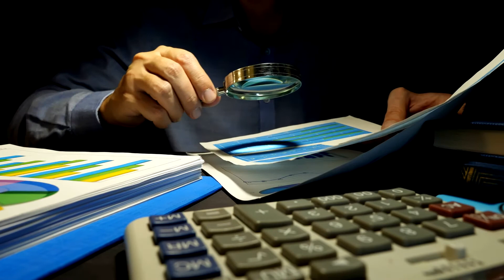Season 3 • Episode 7 • Coffee with Crane: How to solve complex logistics in Canada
Podcast: Coffee with Crane S03 - EP07
Crane Worldwide Logistics' podcast, Coffee with Crane, has once again met with the Development Manager from Canada, Scott Bowman! We'll discuss Crane Canada's recent accomplishments, the cross-border situation, and hockey-playing hobby! You can see all of our episodes of Coffee with Crane and our Spanish language podcast, “Café con Crane,” on YouTube and on your favorite podcast player.

Script: Scott Bowman & Joseph Patrick
Guest: Scott Bowman
Host: Joseph Patrick
Production: Joseph Patrick